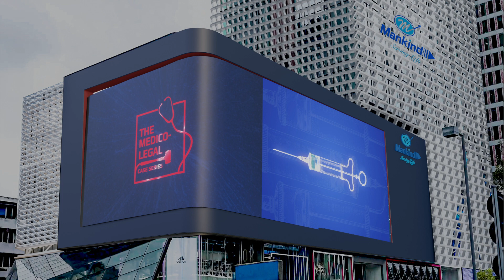OTT platform for doctors?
Calling all whitecoats!

Watch exclusive insights, expert talks, and cutting-edge medical updates on various therapies only on Docflix